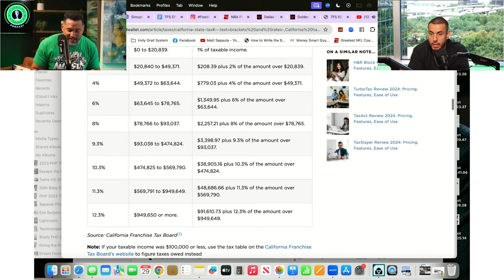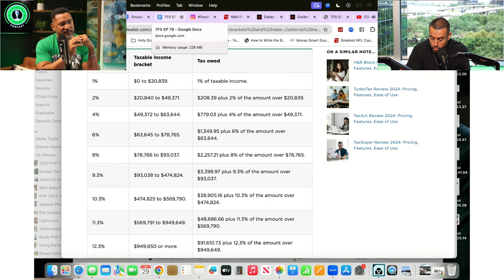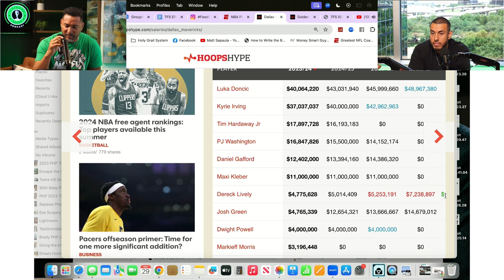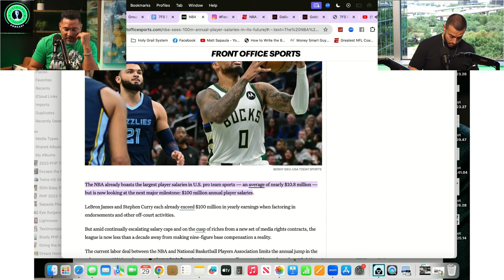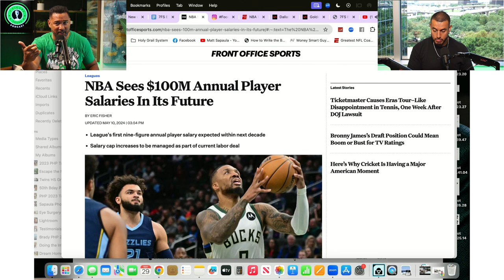"60% BROKE after Retirement" - How NBA Players and Pro Athletes can Better Plan for Retirement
In this video, we discuss the ugly financial situation most NBA players face after retirement and how they can better prepare for it. Even after making millions, many pro athletes struggle with their finances from overspending and financial illiteracy.